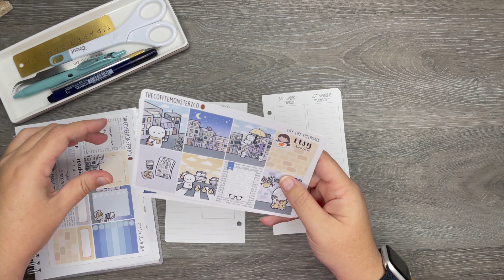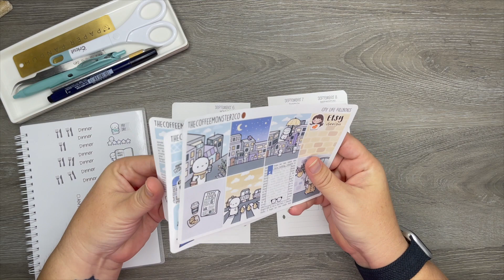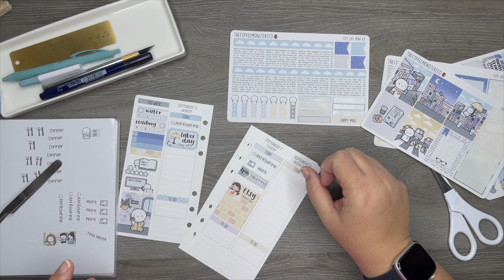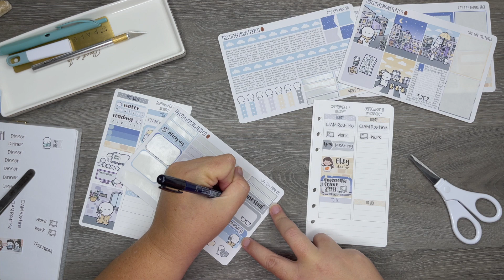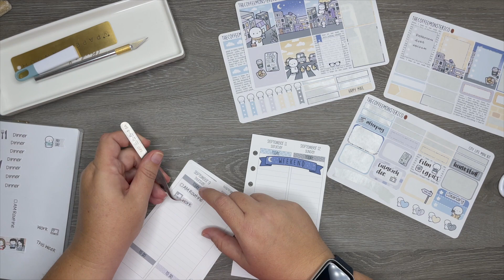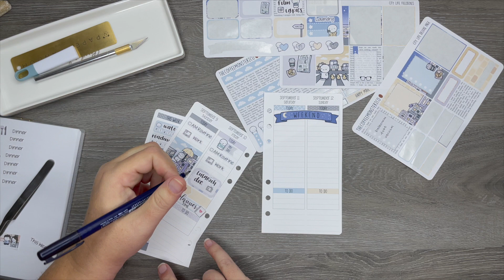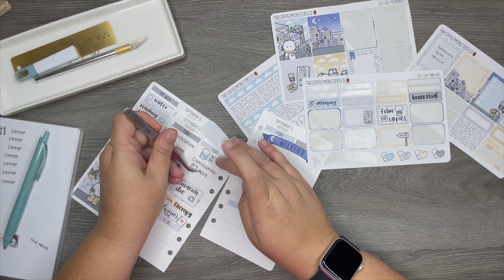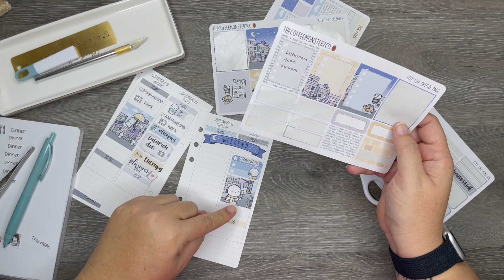Plan with Me | Personal Rings | September 6-12, 2021 (feat. The Coffee Monsterz Co.)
Hi, I’m Michelle, aka That Mrs Miller, and I love planners, stationery and stickers! Planning has changed my life and I’m thankful to be part of such a wonderful community. My planning style is a good mix of decorative, functional, and fun.

*ETSY SHOP

P L A N N E R S  I ‘ M  U S I N G  F O R  2 0 2 1:

Catch All Planner - Moterm Litchi Gray Personal Rings with Sew Much Crafting Inserts
Work Planner - Mini Happy Planner-Horizontal Layout
Social Media Planner - part of my personal rings setup - using Cloth and Paper horizontal week on 2 page inserts
Journal/Memory Keeping - Archer and Olive Journal

A F F I L I A T E  L I N K S  A N D  C O U P O N S:

*CASETIFY: Use this link to get $10 off your first order!

Michelle Miller is a participant in the Amazon Services LLC Associates Program, an affiliate advertising program designed to provide a means for sites to earn advertising fees by advertising and linking to Amazon.com.

All items shown on my channel were purchased by me or sent to me for consideration (which will be clearly indicated).

Intro created in Canva / Music from Canva